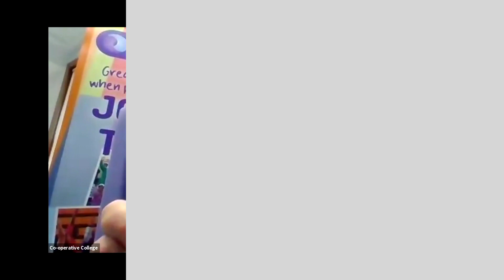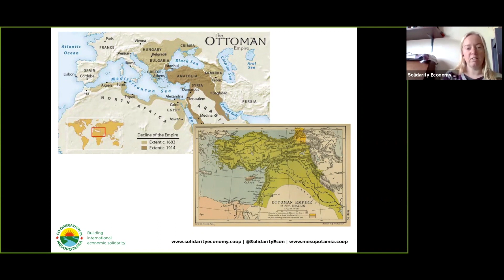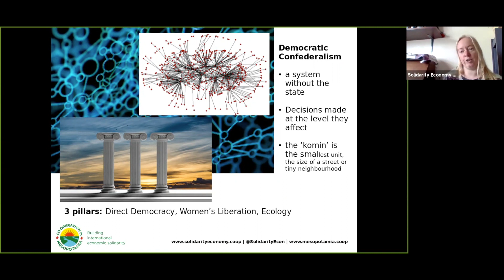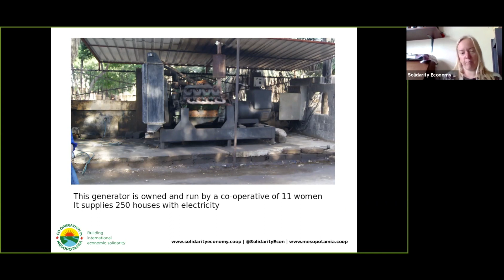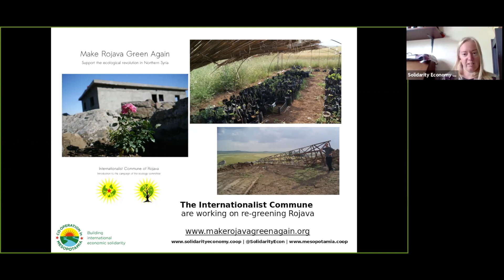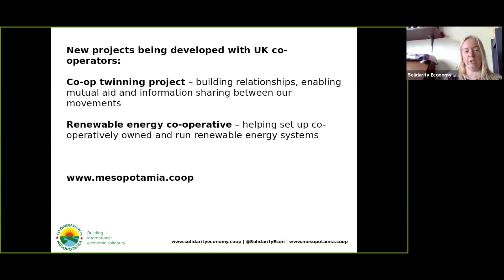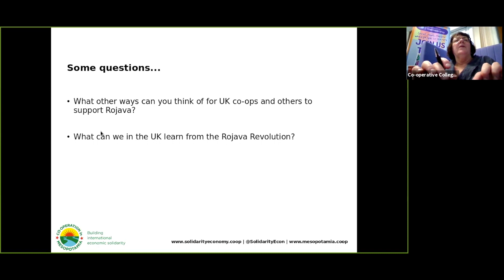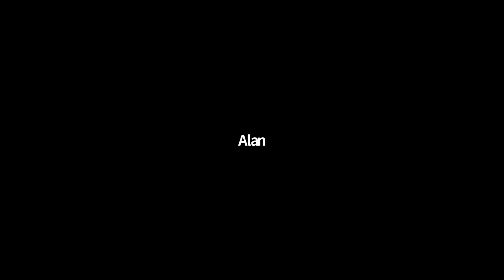Working with Rojava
Learn about the crucial role that co-operatives are playing in the rebuilding of the Syrian economy.

Jo Taylor from the Solidarity Economy Association leads a discussion on the key challenges that still remain across the region and the transformational impact that their work is having.